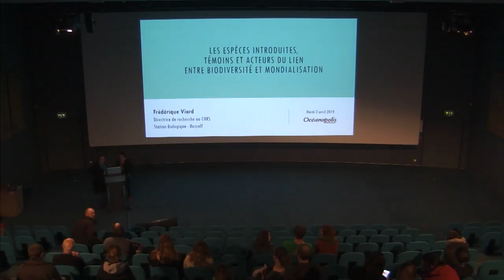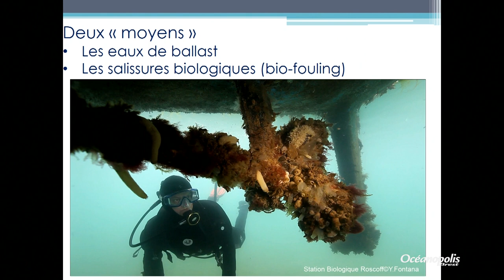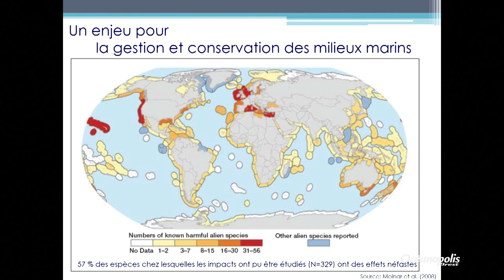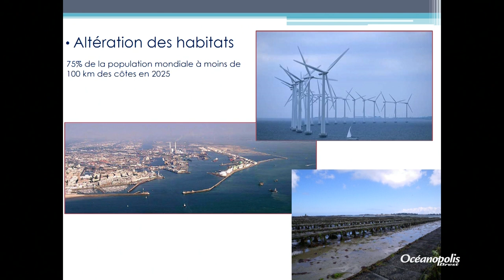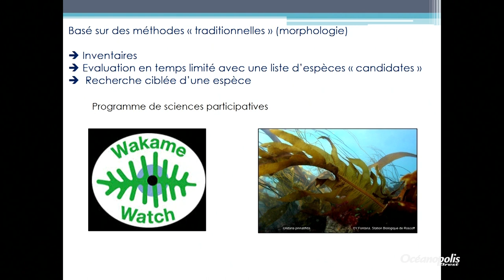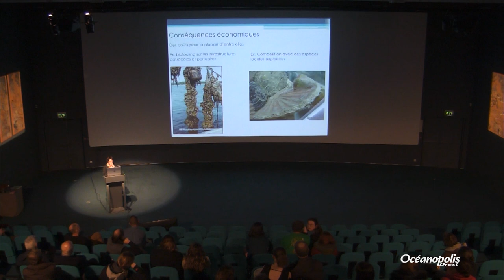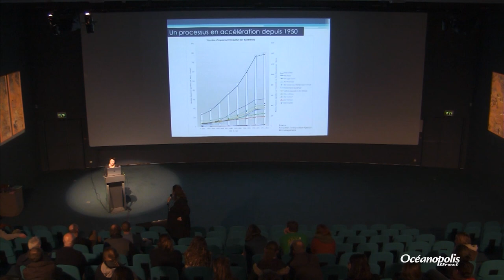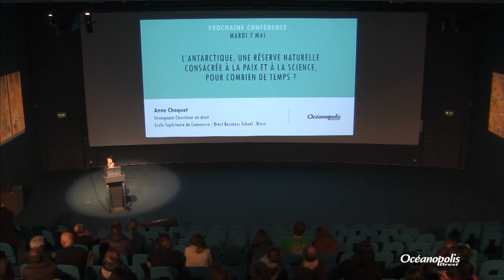« Les espèces introduites, témoins et acteurs du lien entre biodiversité et mondialisation »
Conférence du 2 avril 2019 présentée par Frédérique Viard, Directrice de recherches CNRS, Station Biologique – Roscoff

Le transport volontaire ou accidentel d’espèces par les activités humaines modifie, de façon radicale et à une échelle planétaire, les aires de distribution des espèces. Ces introductions biologiques existent depuis que l’homme parcourt la planète mais elles se sont considérablement accrues depuis la fin du XIXème siècle, en parallèle de l’accroissement des échanges commerciaux internationaux. Cette mondialisation des échanges rebat ainsi les cartes de la biodiversité à une échelle globale. En milieu marin, ces phénomènes d’introductions biologiques s’ajoutent à la surpêche, à l’urbanisation des littoraux et aux pollutions pour modifier la biodiversité des écosystèmes marins côtiers. Les espèces introduites questionnent ainsi les chercheurs et les gestionnaires d’espaces naturels : Quel sera leur devenir ? Quel sera leur rôle ? Comment envisager des mesures de prévention ou de gestion ? Des questions au centre de nombreux débats et recherches.